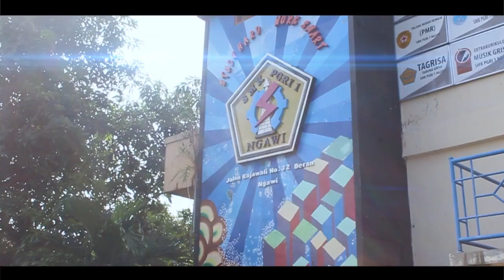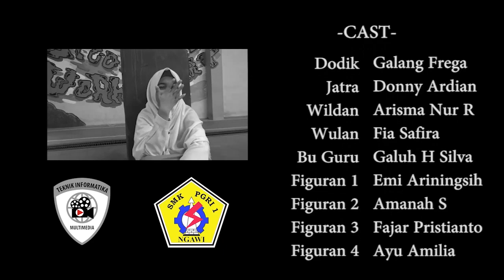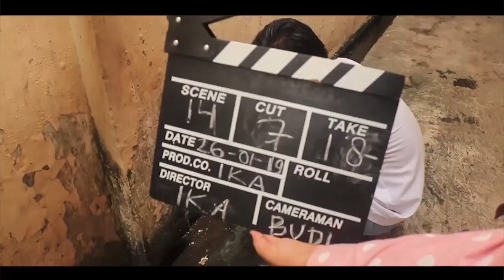Pemuda dan Masa Depan (XII MM A) - 2018/2019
Judul Film: Pemuda dan Masa Depan
Produksi: Nyet Production
Kelas: XII MM A
Film Pendek #2 Karya Siswa-siswi Multimedia Tahun Pelajaran 2018/2019